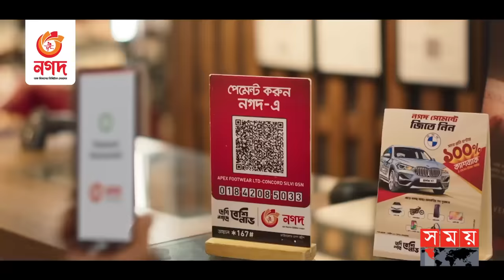কেন নরওয়েকে বেছে নিচ্ছেন বাংলাদেশিরা? | Norway Immigrants | Somoy TV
অপার প্রাকৃতিক সৌন্দর্যের পাশাপাশি আধুনিক ও উন্নত জীবনযাপনের জন্য ইউরোপের অনেক দেশ থেকে এগিয়ে স্ক্যান্ডিনেভীয় দেশ নরওয়ে। বেশি আয়, সামাজিক নিরাপত্তা, সুযোগ সুবিধা বিবেচনায় ইউরোপের অনেক দেশের নাগরিকরাও স্থায়ী বা অস্থায়ী ভিত্তিতে বসবাসের জন্য বেছে নেন দেশটিকে।

Somoy TV: t.ly/Se1z
Somoy TV Bulletin: t.ly/iqIq
Somoy Entertainment: t.ly/3dWC
Somoy Sports: t.ly/iASp
SOMOY TV ISLAMIC: t.ly/zU6a

Somoynews.tv: t.ly/Y7ab
খেলার সময়: t.ly/xJ5H
সময়ের গল্প: t.ly/EW3M
এ সময়ের বাণিজ্য : t.ly/m3ir

Groups:
Somoy TV (Official)✅: t.ly/ajiO
Somoy Entertainment✅: t.ly/8CLh
Somoy Business✅: t.ly/4xaJ